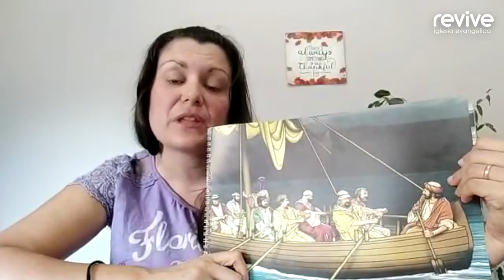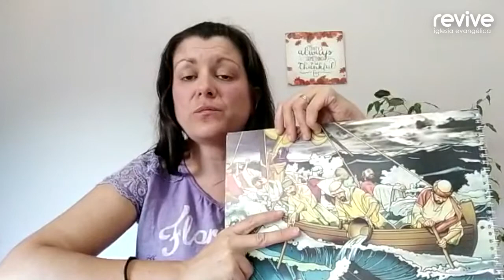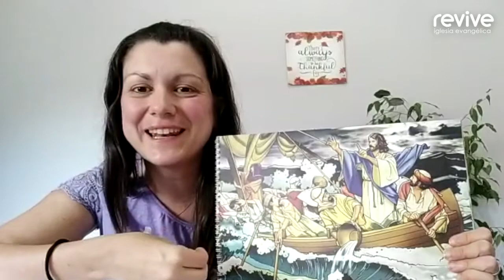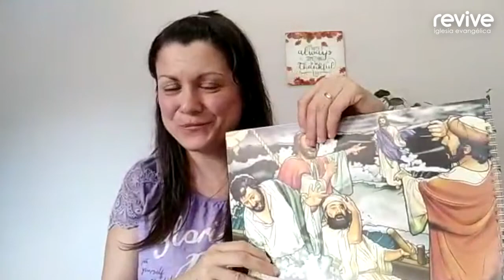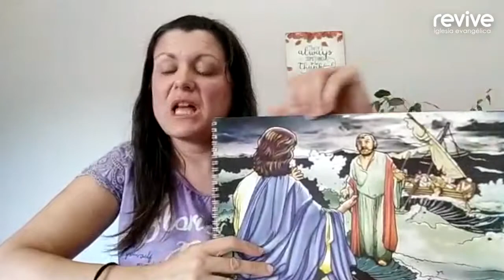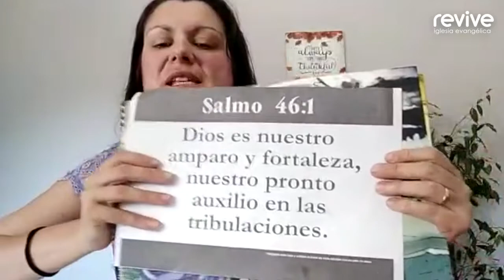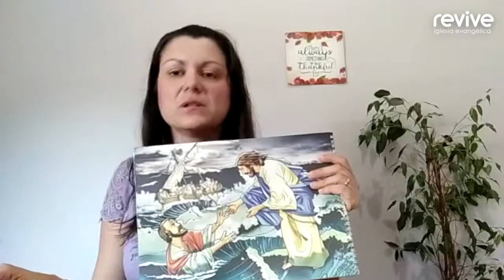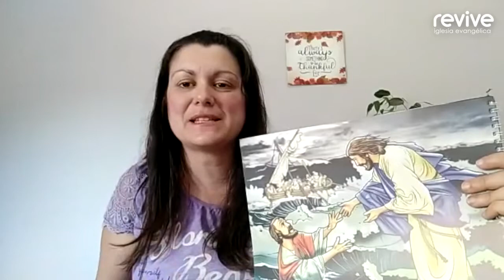¡Aprende con nosotros! Lección 50